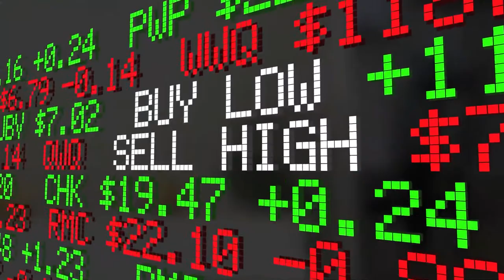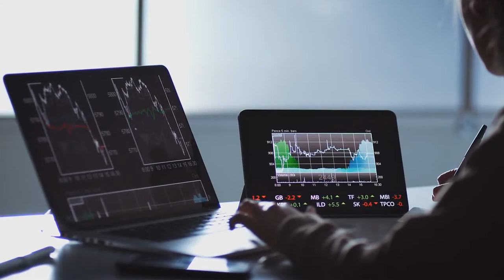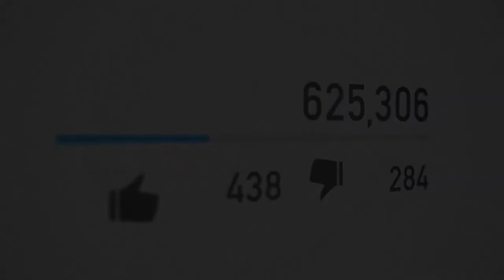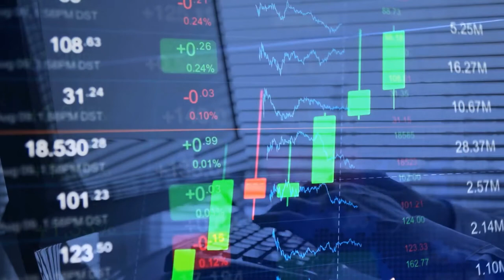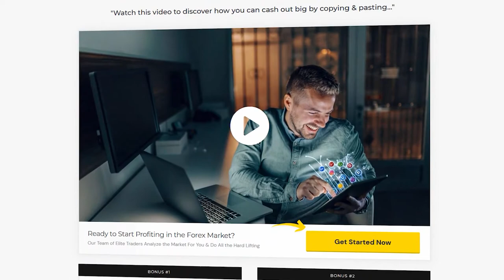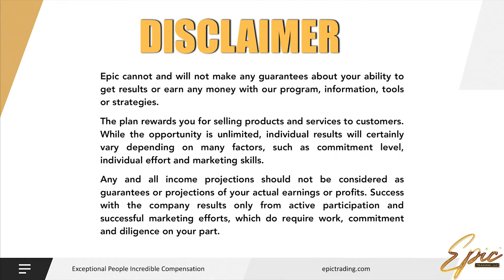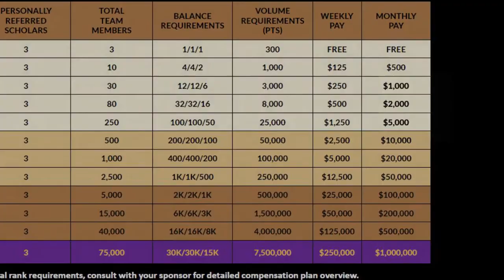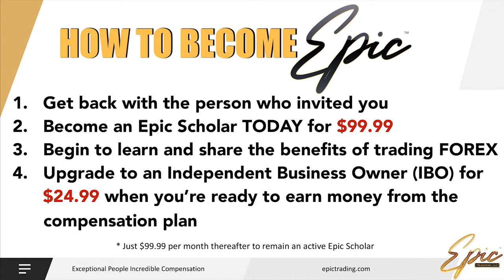3 Ways To Earn $73k Month Trading Forex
Do You Have Negative Reports Hurting Your Score?!?!? LETS CHAT ASAP!!! 🤔

Your credit scores determines way too much to be taken LIGHTLY ❌

Start an Auto pilot business ONLINE and make $100 per Sign up

easy 1 up marketing system
easy 1 up 2018
easy1up 2018
easy1up review
easy1up 2018
easy1up training
lead generation for network marketing
make real income online
how to make a full time income online
online residual income
passive income online
residual income business
easy home based business opportunities
money making websites
make money online system automated
make money online for beginners
network marketing companies 2018
david dekel
Funnel X ROI System
Funnel X ROI Review
Funnel X ROI Proof
Funnel X ROI case studies
easy1up 2018
easy1up review
easy1up 2018
easy1up training
online residual income
passive income online
residual income business
multiple streams of income online
automated system make money online 2018
money making websites
david dekel
legitimate ways to make money online